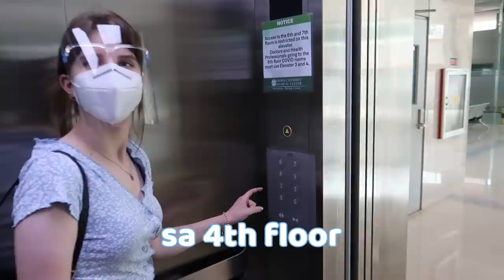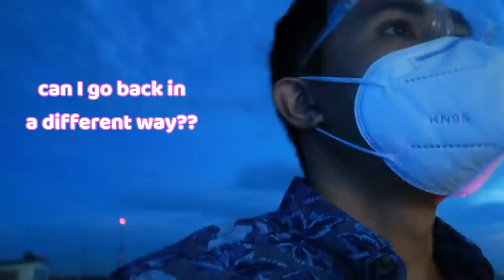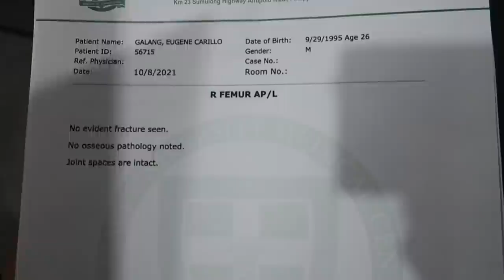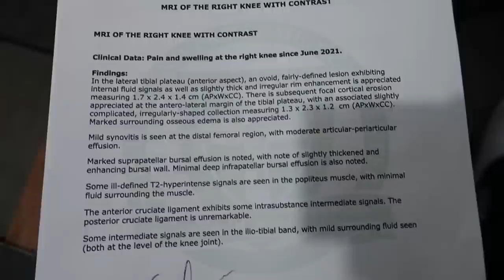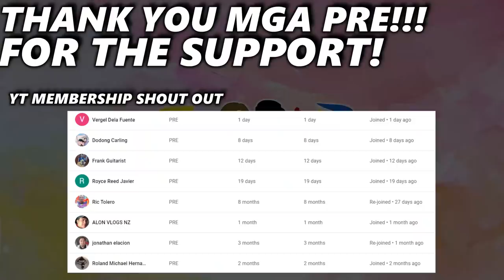EUGENE'S HEALTH RESULT UPDATE | MRI RESULT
Like our FB Page: VikaGene